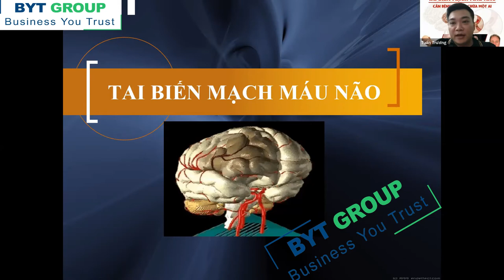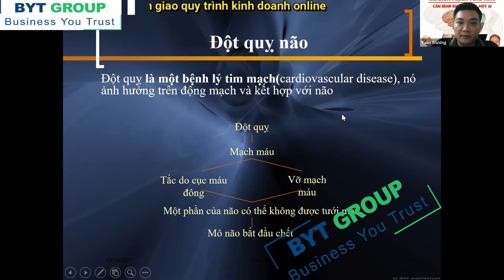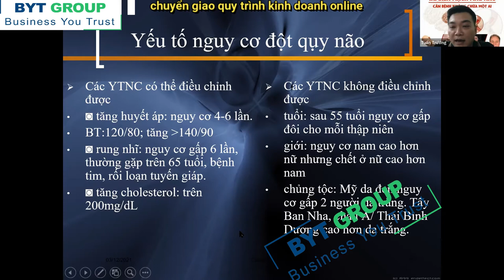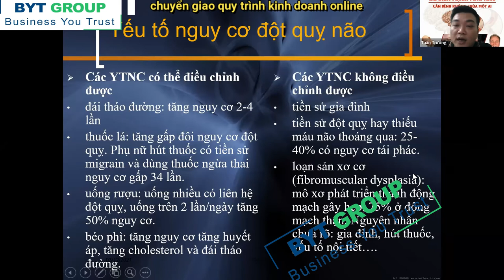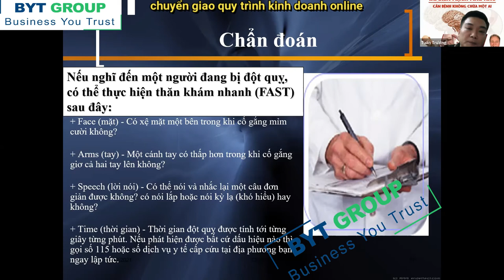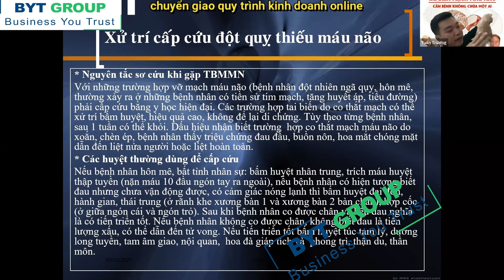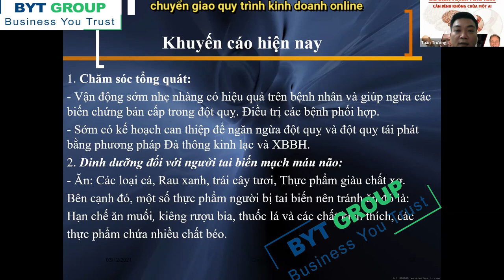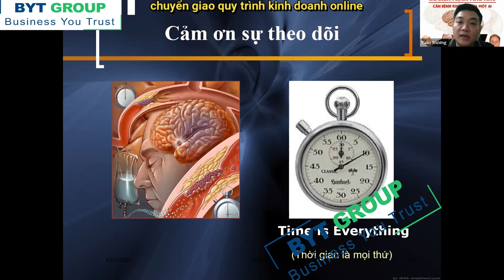Quiari_Cách phòng và chữa bệnh tai biến đột quỵ